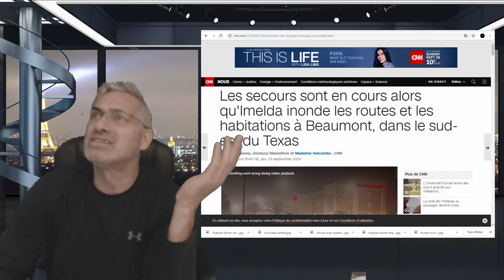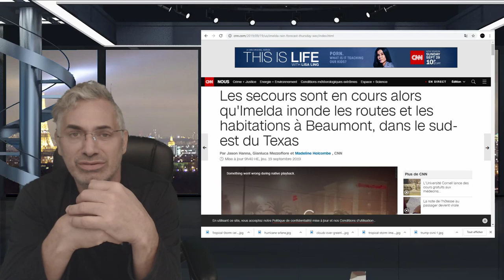POURQUOI IL EST ESSENTIEL DE COMPRENDRE LA MENAÇE ET L'IMPLICATIONS DES CHANGEMENTS CLIMATIQUES!